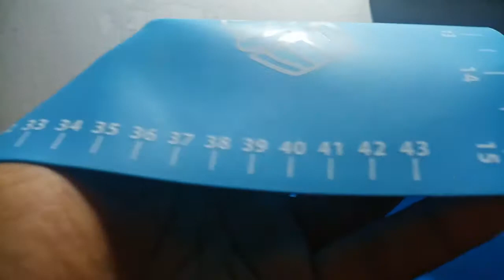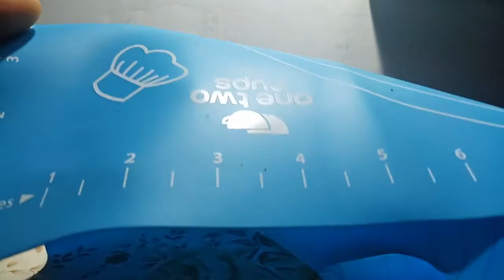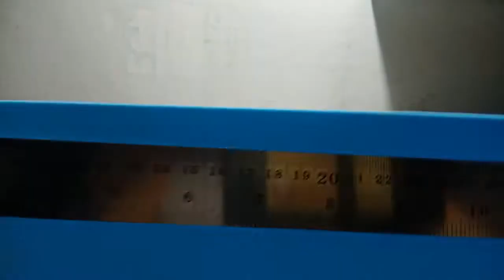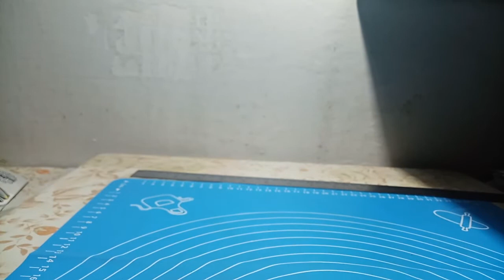Alas Adonan Silikon Tatakan Baking Roti Pizza Fondant Silicone Mat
Alas ini dapat digunakan untuk menggiling adonan pizza, kue kering, dan fondant agar tidak lengket. Memudahkan kerja anda untuk membentuk kue2.